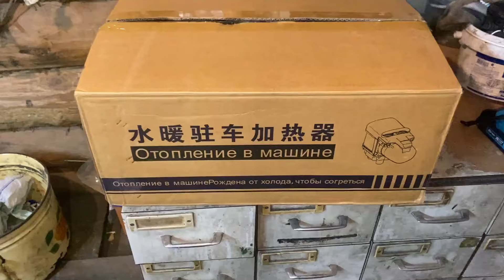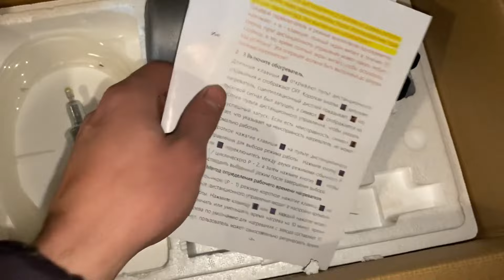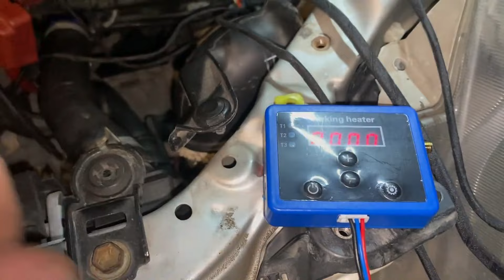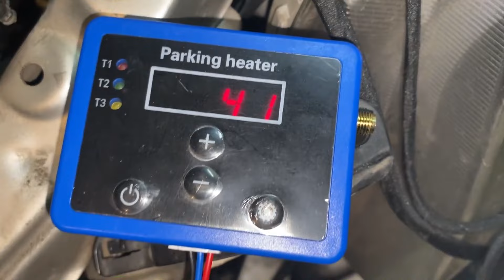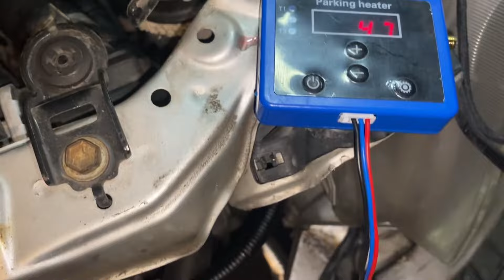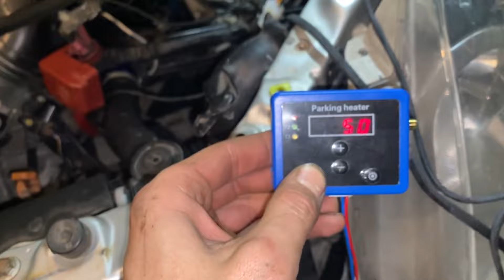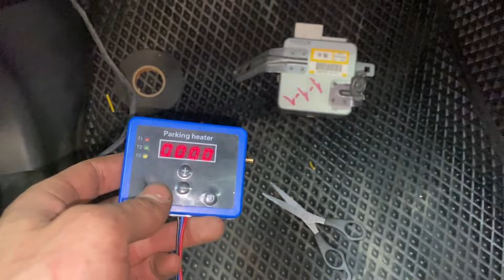КУПИЛ ЕЩЕ ОДИН ПРЕДПУСКОВОЙ ПОДОГРЕВАТЕЛЬ! АНАЛОГ WEBASTO! ОБЗОР И УСТАНОВКА!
Спасибо, что не пропустили рекламу!